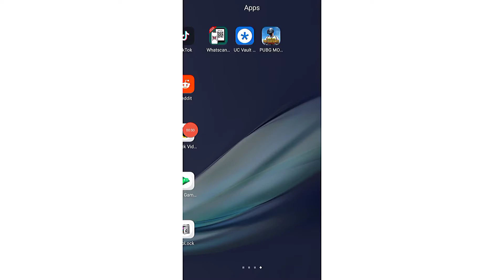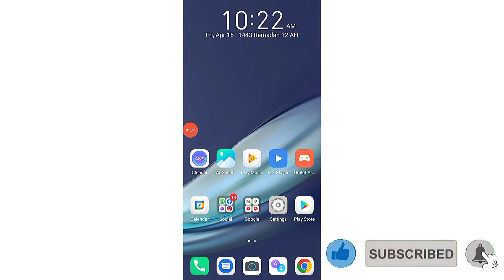How To Change PIN Code on UC Vault App | uc vault ka pin code kaise change kare | password chang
UC Vault can hide your private photo, secret photo in private photo vault. Keepsafe Photo Vault is the best place for secure photo storage (Picture vault, Photo vault free, Vault safe). With keepsake quilting, you can picture safe, lock pics in photo valut.

The best feature of the Gallery Vault is hide safe! Gallery wall, Easy to safe photo, fotos privadas using the keep safe app! Gallery vault new is a fantastic privacy protection gallery vault hide app. With safe in Gallery Vault Gallery Lock.

App Hider is a stunning free video gallery vault, photo gallery lock, audio protector and privacy lock for your personal information and media files. GalleryVault, your privacy is well protected with valet.